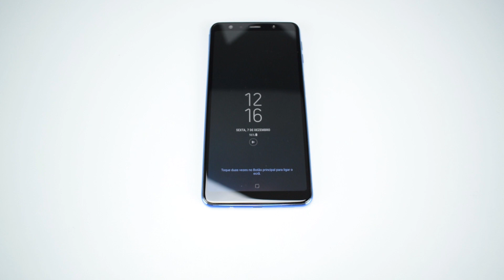Samsung Galaxy A7 👉 Review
Hoje o Barbudo traz-te uma review do Samsung Galaxy A7. Poderás a ficar a saber os pontos mais forte deste smartphone.

Deixem-nos todas as questões que têm (seja sobre informática ou sobre os nossos serviços) que nós teremos todo o gosto em respondê-las diretamente na secção de comentários.

Comentário por Nuno Gonçalves